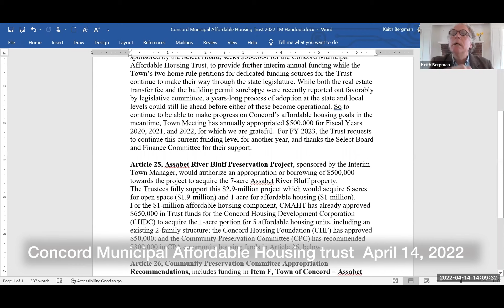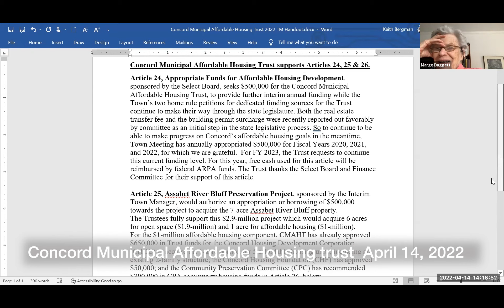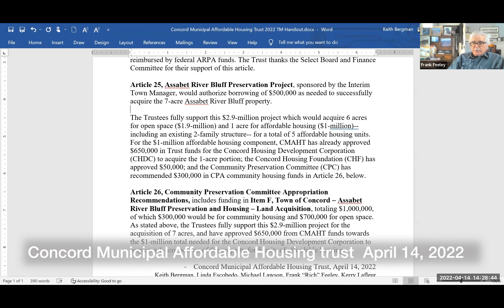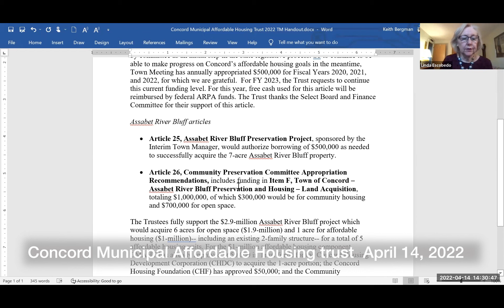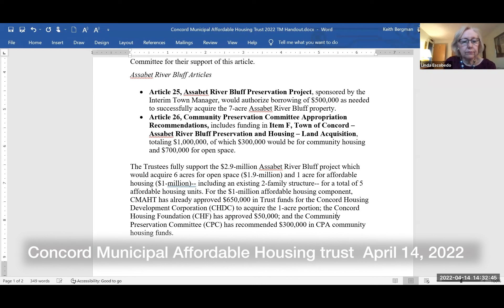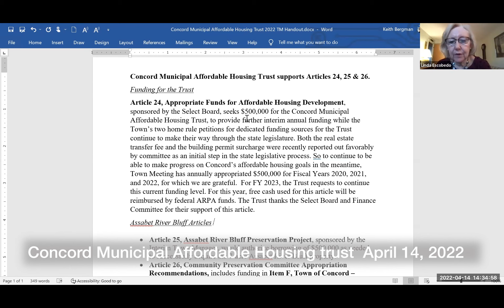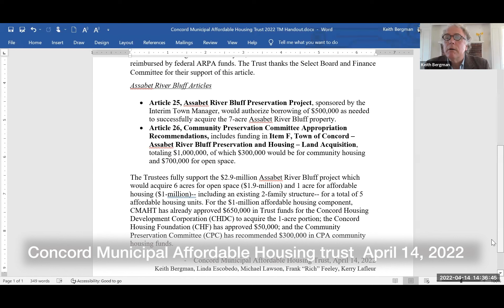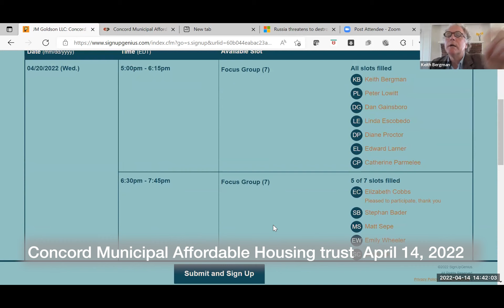Concord Municipal Affordable Housing trust April 14, 2022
Concord Municipal Affordable Housing trust   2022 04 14